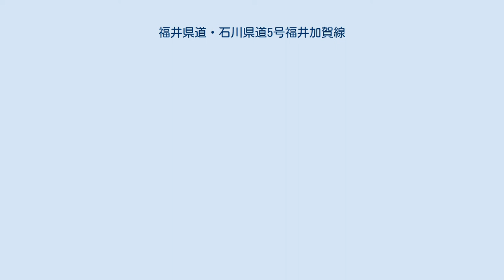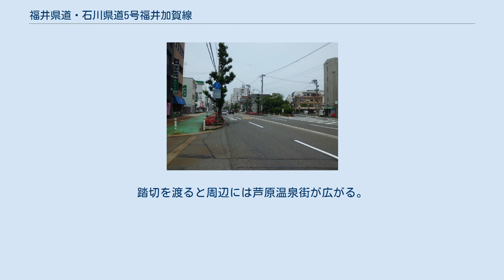福井県道・石川県道5号福井加賀線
福井市九十九橋北交差点より北を望む 福井県道・石川県道5号福井加賀線（ふくいけんどう・いしかわけんどう5ごう ふくいかがせん）は、福井県福井市から石川県加賀市に至る県道（主要地方道）である。
 福井市街地の東側に位置する同市西方を起点に、市内中心部を抜けて福井平野のほぼ中央部（坂井市・あわら市）を北上したのち芦原温泉街を通り、北潟湖沿いの国道305号との重複区間を経て、石川県加賀市大聖寺に至る路線である。
 北陸自動車道福井ICから福井市街中心部へ連絡することもあって、関西方面（大阪線）や中京方面（名古屋線）と福井とを結ぶ高速バス路線もこのルート上に設定されており、交通量は比較的多いといえる。
 古くからの主要道であり、また福井市による道路愛称制定もあったため、ほぼすべての区間に別名がある。
 福井市の中心市街地の東寄りにある西方交差点を起点に、北陸自動車道福井IC方面から延びる国道158号を延長する形で、まずは市内中心部へ向かって西北西に進む。
荒川に架かる旭橋を渡り、JR福井駅南側にある高架下をくぐって柴田神社（北ノ庄城跡）を北に見ながら進むと、足羽川に架かる幸橋が視界に入ってきて、幸橋北詰交差点に突き当たる。
ここまでが通称「城の橋通り」と呼ばれる区間である。
交差点を北に折れると、フェニックス通りに入り、わずか150m余りではあるが福井鉄道福武線との併用区間となり路面電車と並走することになる。
次の大名町交差点で西に折れると、北陸の代表的な歓楽街である片町を北側に、本町通りを進む。
県道6号との接続点である九十九橋北交差点を右折した後は、しばらく北上を続ける。
福井市文化会館を東側に見遣って、えちぜん鉄道三国芦原線踏切を渡るとすぐに福井大学文京キャンパス前を通過する。
この地区には福井大学を中心に教育機関が他にも多数立ち並んでおり、文教地区および学生街を形成している。
さらに北へ進み、九頭竜川に架かる陸橋である天池橋を渡り終えたところ（天池交差点）で、北東方向へ延びる県道29号と分岐する。
当路線はここで北西方面へと進路を変え、北上を続ける。
坂井市に入ってからは豊かな穀倉地帯と少数の住宅地が断続的に広がる。
続いてあわら市へ入りしばらく進むと、えちぜん鉄道三国芦原線と再び交差する。
踏切を渡ると周辺には芦原温泉街が広がる。
舟津口交差点で国道305号と合流し、重複区間に入る。